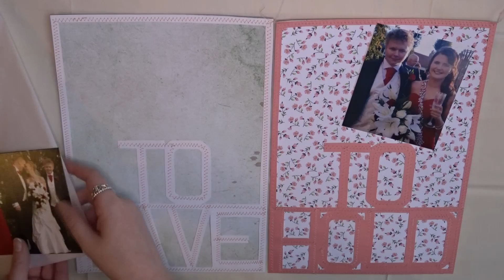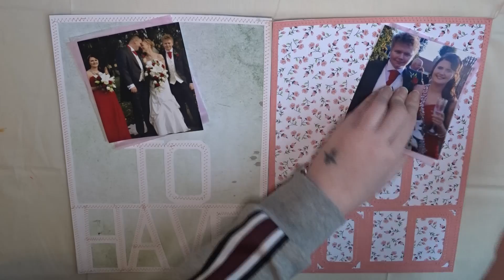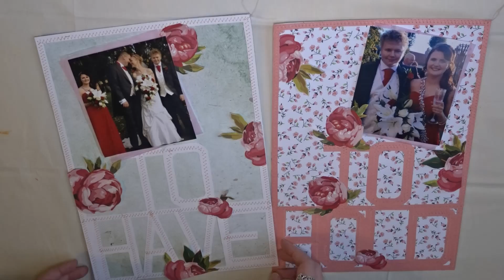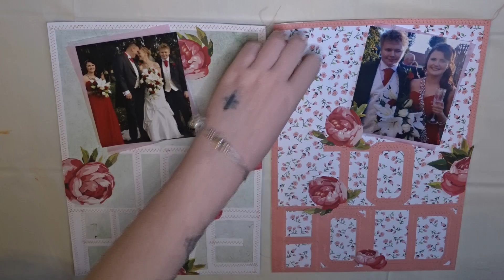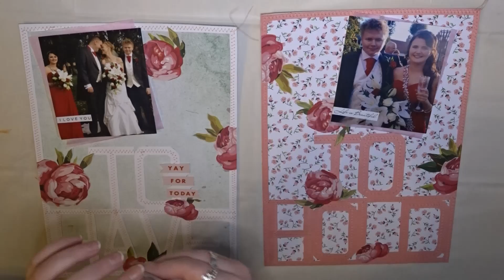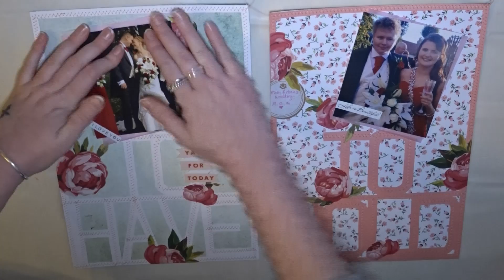'To Have & To Hold' Scrap With Me #9 | Scrap-booking Process | EllenOscar Journals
On this channel I upload every Tuesday and Friday, I create spreads and tutorials in my art journal, junk journal and bullet journal so be sure to check out my other videos and subscribe!

I also upload a video every Sunday to my Instagram page, these are usually more simple art journal and junk journal spreads and flip throughs, my username is listed bellow if you would like to check that out too.

I have an Etsy store where I sell various decorative pieces to add to your junk journal, I often use these in my videos so I can show you different ways of incorporating them to your junk journal. My store name is listed below.

Thank you all so much for taking the time to watch my videos!
Ellen x